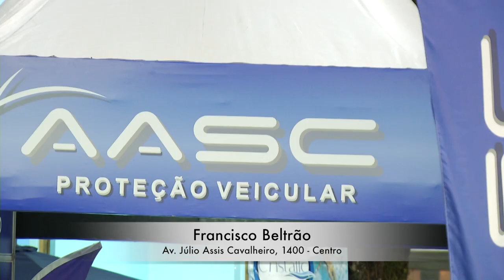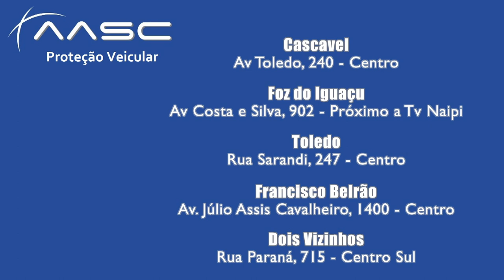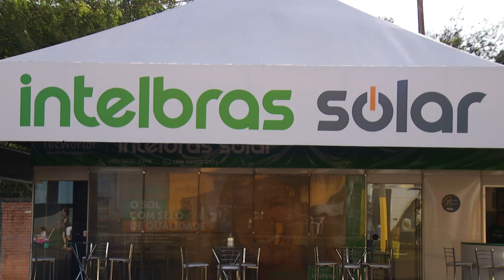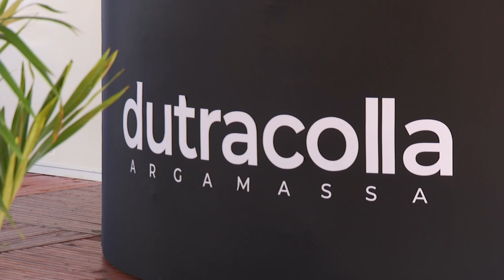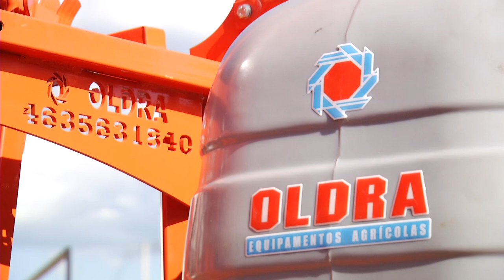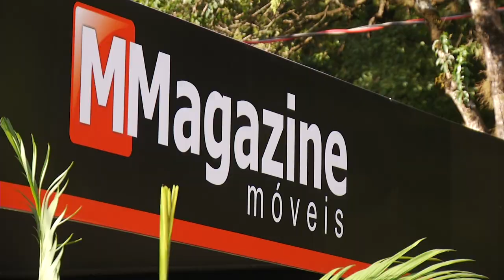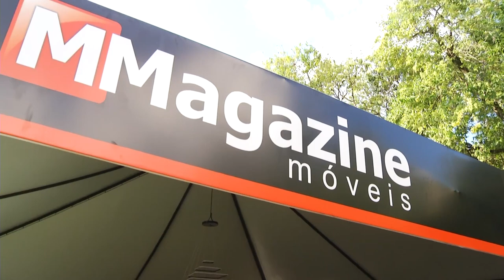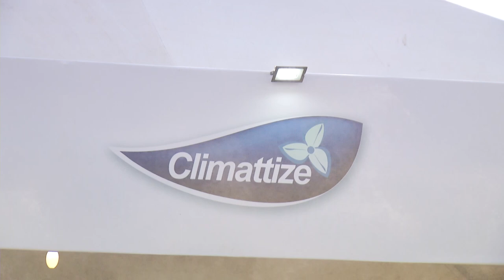Destaques da Expobel